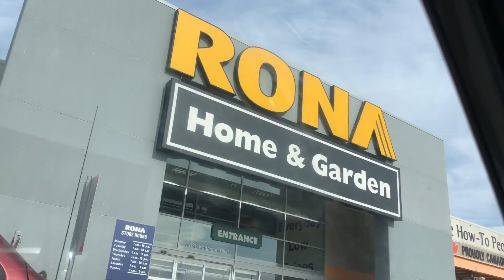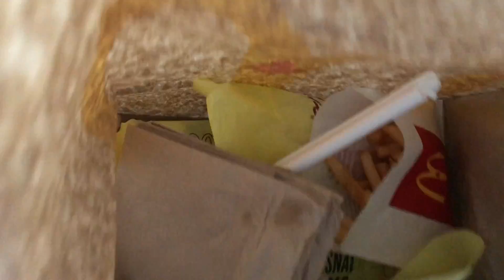Short little vlog | Rona trip